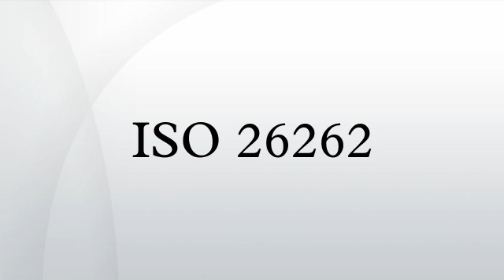ISO 26262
ISO 26262 is a Functional Safety standard, titled "Road vehicles – Functional safety".